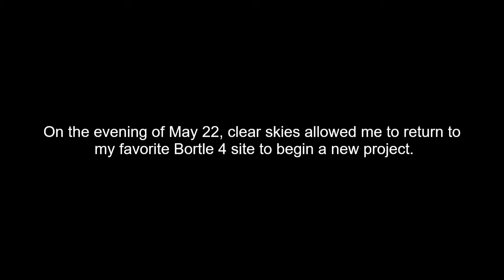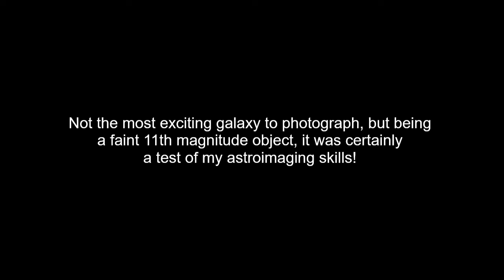M102 Spindle Galaxy (New Project!)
Technical details:

Telescope: Celestron 8" Schmidt-Cassegrain
Camera: Canon Rebel SL3
Mount: Celestron AVX
Unguided
Light frames: 41x45s
Darks, flats, and dark flats also included
Stacked using DeepSkyStacker
Mildly edited with Photoshop (free version)